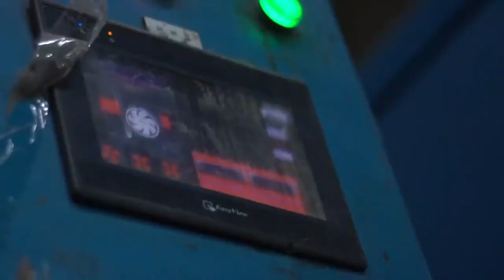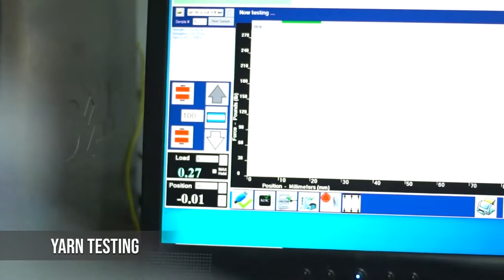Kamal Hosiery Mills - Pakistan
Virtual tour to Kamal Hosiery Mills - Pakistan.

One of the top socks manufacturing companies in Pakistan.